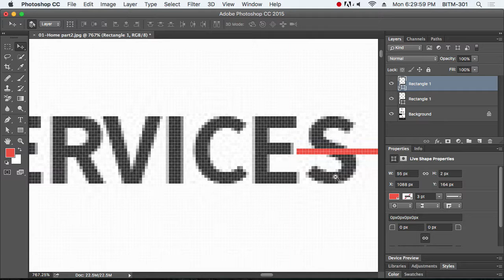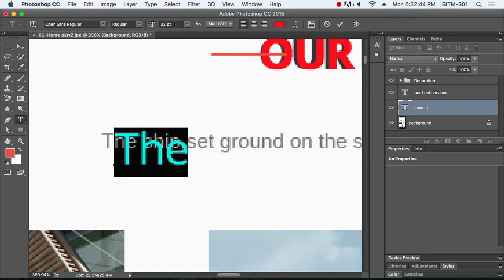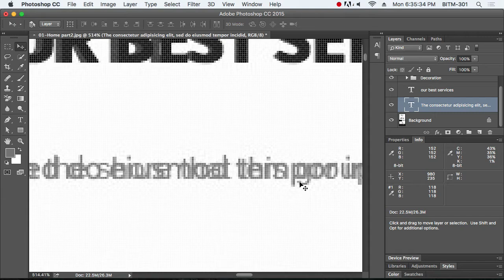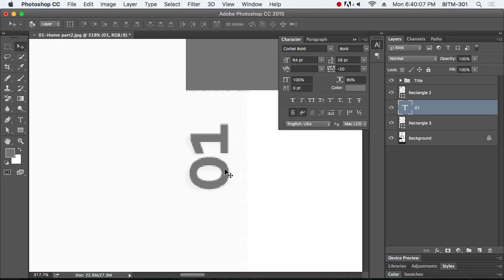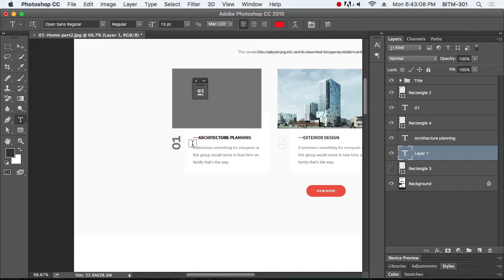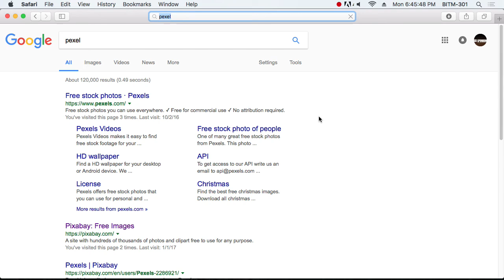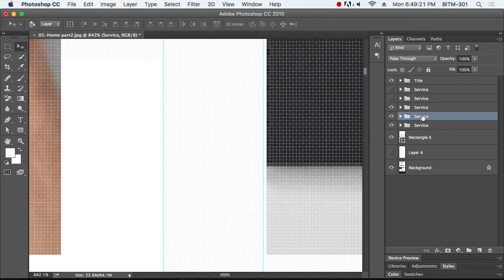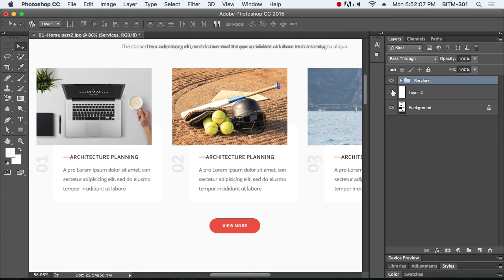22th Class Batch 25 | Redraw